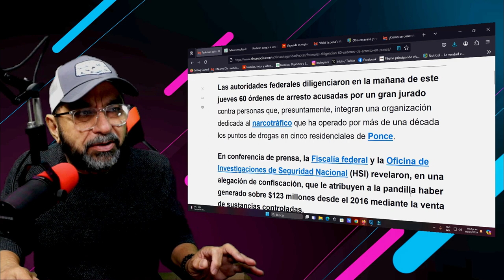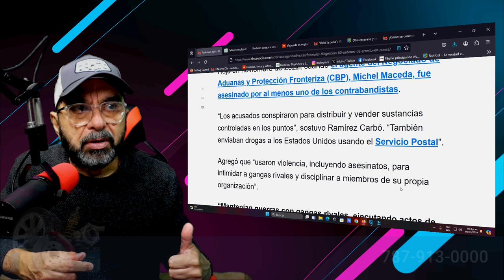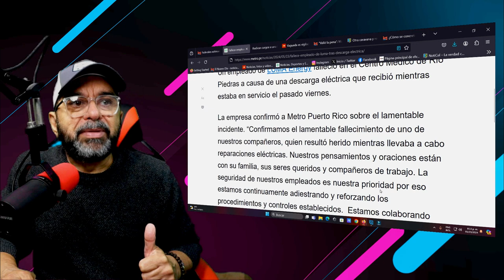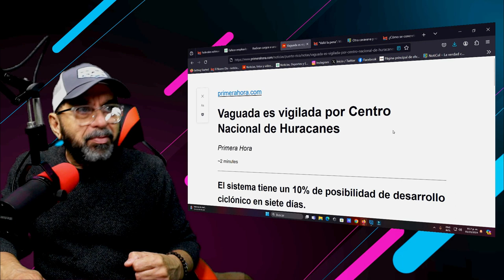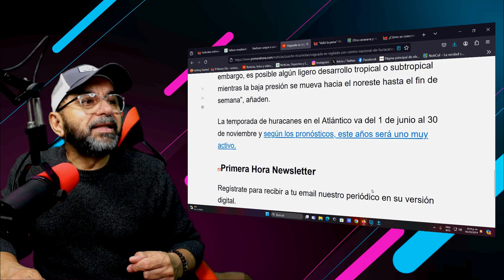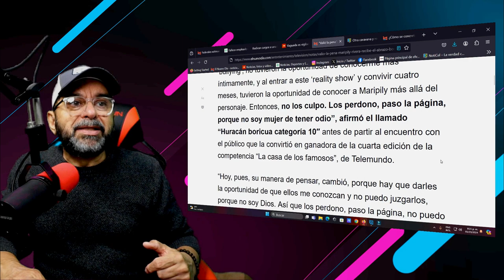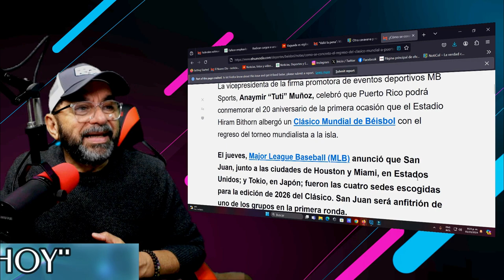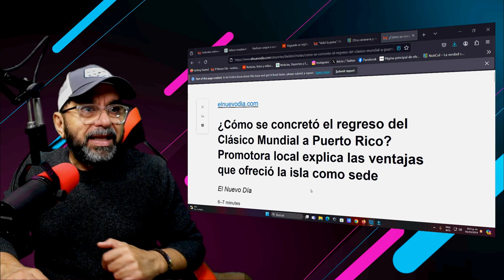60 ARRESTOS POR NARCOTRAFICO EN PONCE , MUERE EMPLEADO DE LUMA , MARIPILY PASA LA PAGINA Y PERDONA